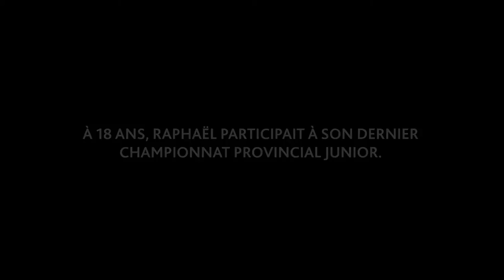Raphaël Lapierre-Messier se confie | Championnat provincial junior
CHAMPIONNAT JUNIOR | « J'étais peut-être dû. C'est tout à fait incroyable de l'emporter à ma dernière chance, ma dernière année chez les juniors. J'avais encerclé ce tournoi-là dans mon calendrier... »

Le nouveau champion junior québécois, Raphaël Lapierre-Messier se confie sur l'importance de sa victoire, le travail de ses entraîneurs et la reconnaissance qu'il leur témoigne.